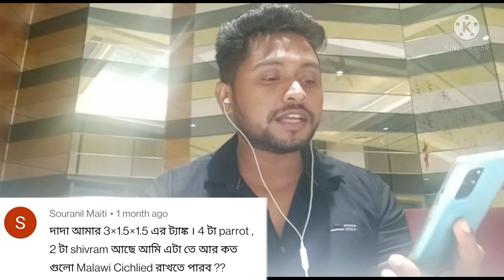Problem Solving Video || Many Problems And Their Solutions || Your Questions Our Answer 🐟🐟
This Page is Another Initiative of

You Can Buy Fish From
Delivery Possible🚊

Location - 36, Debendra Chandra Dey Rd
36, Debendra Chandra Dey Rd,  Tangra, Kolkata, West Bengal 700015

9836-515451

Follow Ashoke_Aqua_Fish On